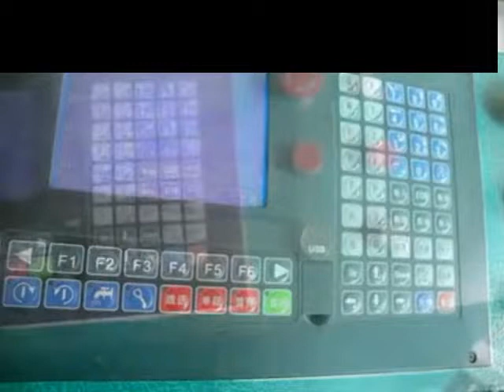Sound insulation plate punching machine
Sound insulation plate punching machine/Plaque d'isolation acoustique poinçonneuse /Placa de aislamiento de sonido de la máquina de perforación /Placa de isolamento acústico máquina de perfuração /صوت لوحة العزل اللكم آلة /